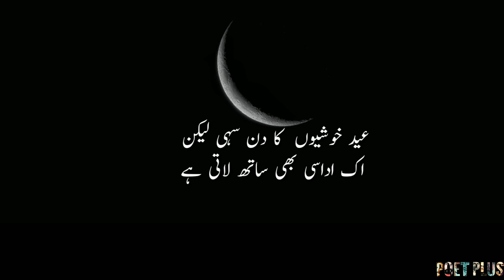Sad Poetry on Eid|Eid Poetry in Urdu|Sad Shayari|Poet Plus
عید شاعری|عید کےموضوع پرشاعری|عید پر شعر|عید پر شاعری

Welcome to PoetPlus.Poet Plus is a channel where you can listen to the standard Urdu Poetry(اردو شاعری) by the well recognized Urdu Poets(اردو شعرا) Like Mirza Ghalib,Meer Taqi Meer, Allah Iqbal,Faiz Ahmed Faiz,Jaun Elia,Mohsin Naqvi,Parveen Shakir(etc).
         The main purpose of creating this page is to promote Urdu(اردو) and Urdu Literature(اردو ادب) , poetry(اردو شاعری) and Prose(نثر) .
          This Channel is dedicated to all of you who Love the Urdu Language(اردو زبان).